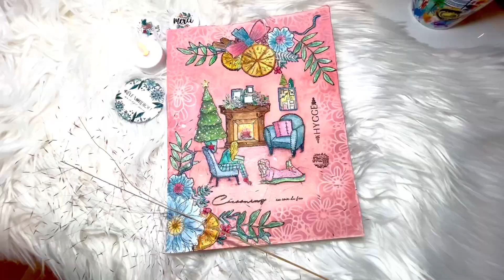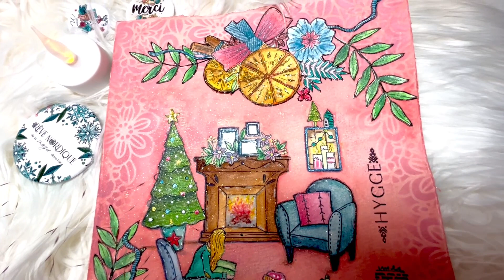Nouvelle créa ensemble, en attendant Noel « Cocooning, au coin du feu » 🔥 Chou&Flowers 🥰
Pour cette nouvelle réalisation, j’utilise la dernière collection Chou&Flowers « Rêve Nordique « et des planches de la collection « Story Book ».
Pour l’aquarelle le kit Isaro pour la collection « Rêve Nordique «  ainsi que des Albrecht Durer crayons aquarelles.
Si vous souhaitez plus de renseignements n’hésitez pas à m’écrire, je seraus heureuse de vous repondre.
Je vous souhaite de très bonnes fêtes de fin d’année.